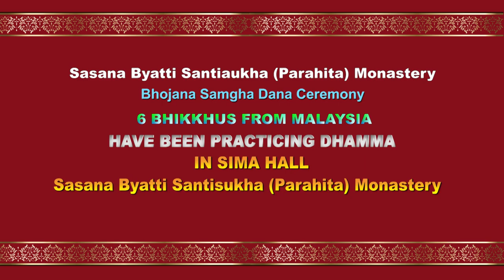This is the First Dy Of Practicing Dhamma